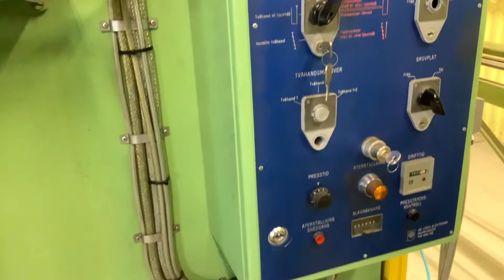Köp Kantpress Sodomeca på Klaravik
Kantpress Sodomeca med verktyg
Fabrikat: Sodomeca
År: 1980

Mätarställning: 9979

Lasthjälp finns ej men säljaren säkerställer att den står framställd.
Obs! Avhämtning skall ske senast fredag vecka 44 eller enligt överenskommelse